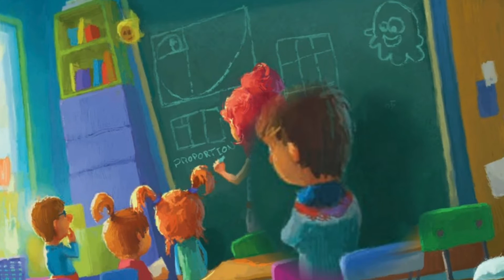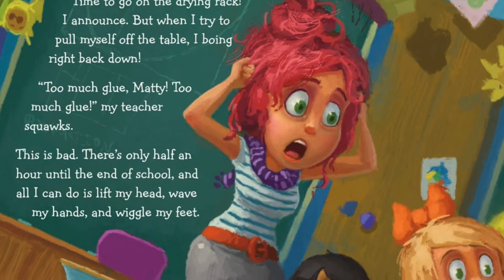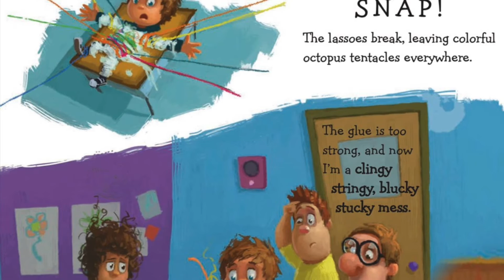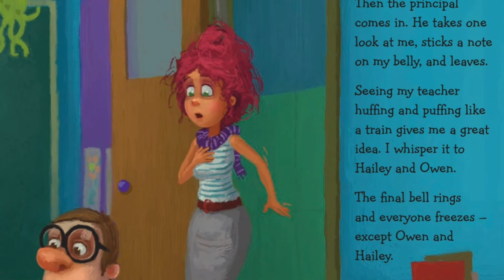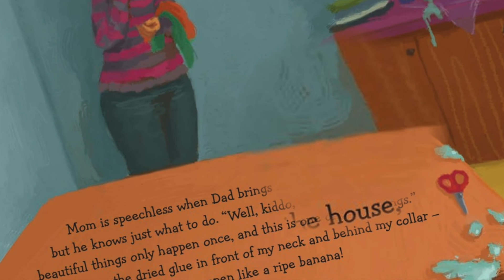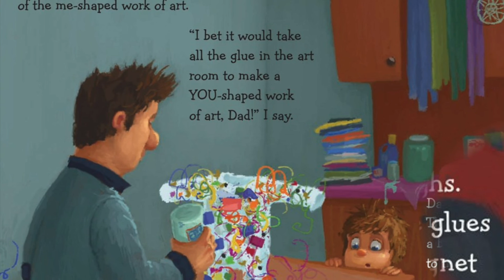Too Much Glue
Matty loves using glue both at school and at home. He is reminded that using too much glue can prevent it from drying by his teacher. Read along and see Matty's amazing master piece he creates.

Written by Jason Lefebvre
Illustrated by Zac Retz

Please support the author and publisher of this amazing book by purchasing a copy for your own library collection. Holding the book and turning the pages on your own can further allow you to enjoy the story. Read along with me while you hold your own personal copy of the book. Add this book to your collection and make this one of your favourite books to read.